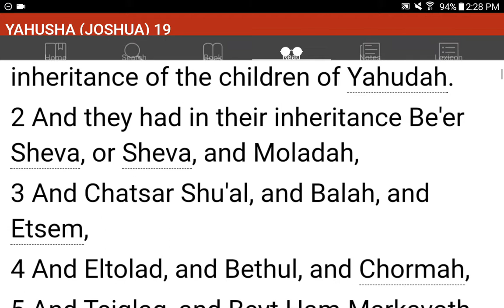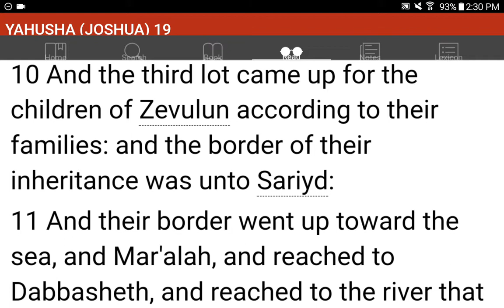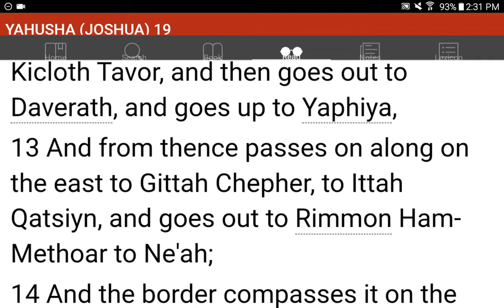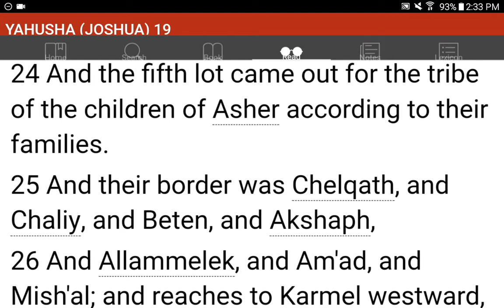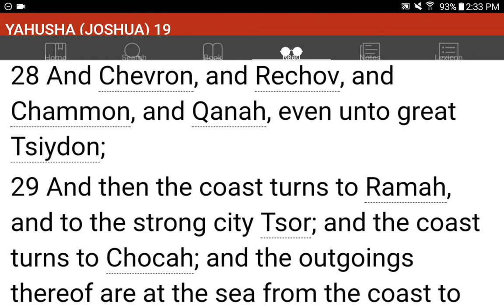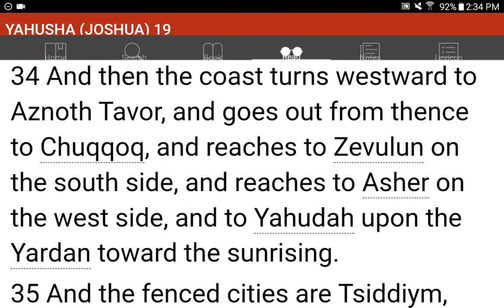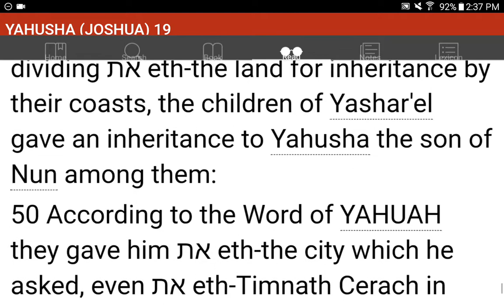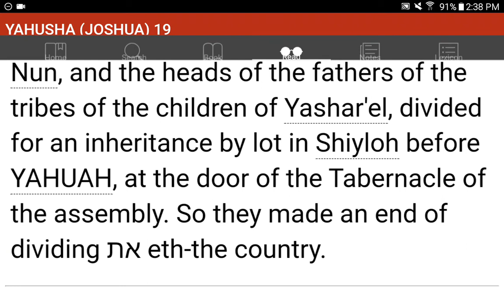💜h?™ "What's the MOST HELPFUL & SIMPLEST WAY that WORKS?"™ GIVE 1P/Month NOW! GCash